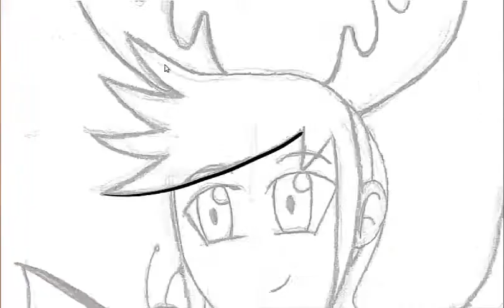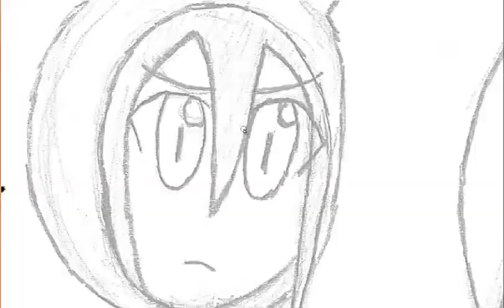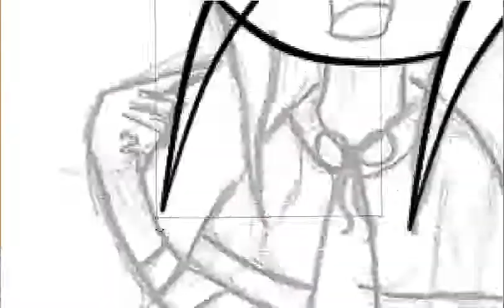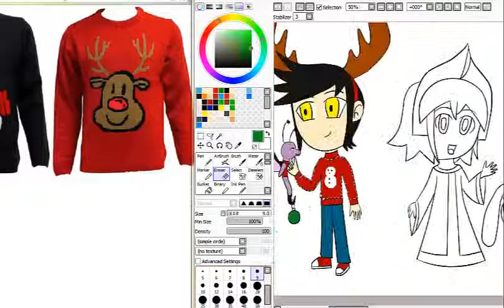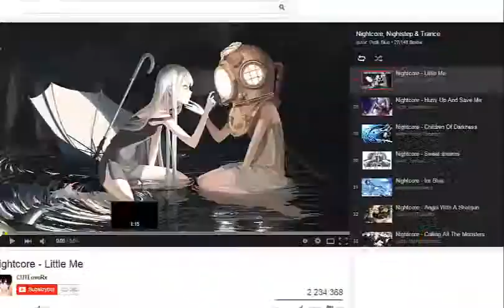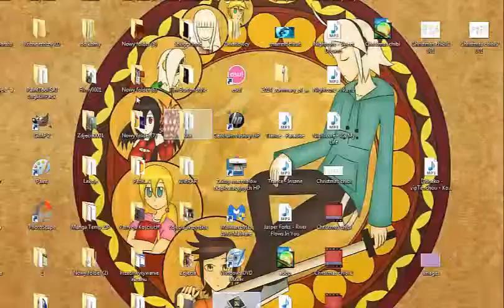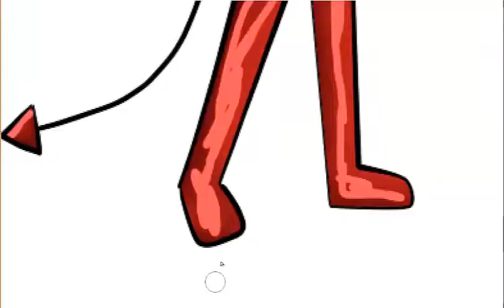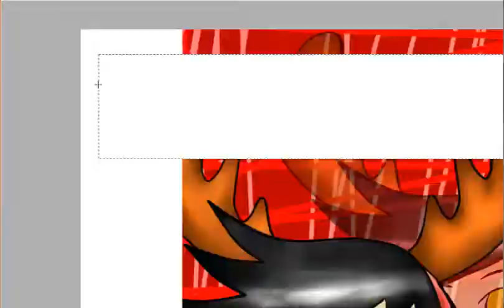[Speedpaint] Christmas chibi - OC speedpaint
Wiem, że jest już po świętach, ale nie mogłam dokończyć ten art przed świętami przez wyjazd :(

OC's/art - meh